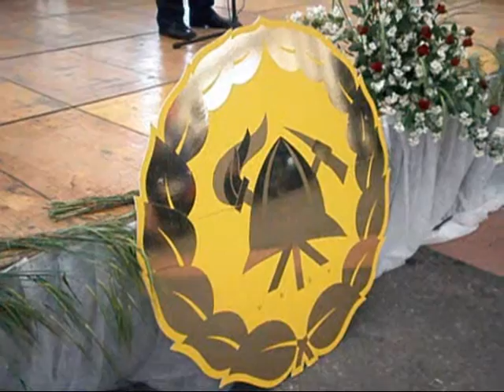PGD SG Jože Čakš